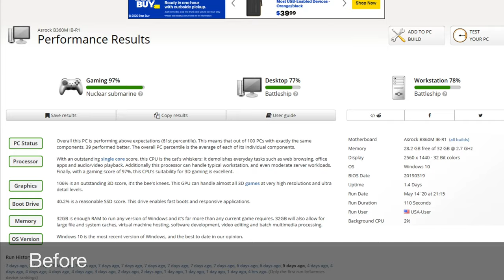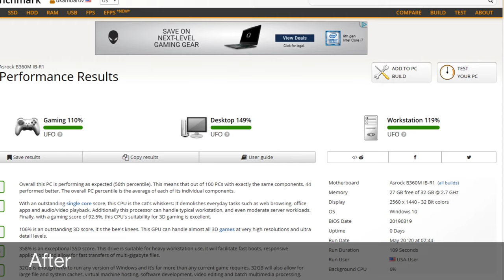Upgrading Ibuypower Gaming PC Time Lapse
IbuyPower- BB952 BestBuy
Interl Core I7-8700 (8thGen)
MSI Gaming GeForce RTX 2070 8GB GDRR6 256-Bit HDMI/DP DirectX 12 VR Ready Ray Tracing Turing Architecture HDCP Graphics Card (RTX 2070 Ventus GP)
AsRock-B360m IB-R1 mother board.
New products added-3 of Corsair ML120 Pro, 120mm Premium Magnetic Levitation Cooling Fan CO-9050040-WW
DustEND G3 - Premium dust filter material for PC case/fan 950x155x5mm (Black)
Noctua NH-D15 chromax.Black, Dual-Tower CPU Cooler (140mm, Black)
CORSAIR - VENGEANCE LPX Series 16GB (2PK 8GB) 3.0GHz DDR4 Desktop Memory - Black x 2
CORSAIR - LL Series 120mm Case Cooling Fan with RGB lightingx1
CORSAIR - ML Series 120mm Case Cooling Fan - Whitex1
Razer BlackWidow Elite Mechanical Gaming Keyboard: Yellow Mechanical Switches
Blade Hawks RGB Gaming Mouse Pad, LED Soft Extra Extended Large Mouse Pad, Anti-Slip Rubber Base, Computer Keyboard Mouse Mat - 31.5 X 12 Inch
Tesfish LED Strip Lights 32.8ft RGB LED Color Changing Lights Kit, 5050 Waterproof LED Strip Lights with Remote, Wireless WiFi Controlled Work with Alexa Google Assistant for Home, Kitchen Decoration

Homall Gaming Chair Office Chair High Back Computer Chair PU Leather Desk Chair PC Racing Executive Ergonomic Adjustable Swivel Task Chair with Headrest and Lumbar Support (White)

Desk Fan, Aikoper USB Small Table Personal Electric Fan with Twin Turbo, 2 Speeds and Unique Design for Office, Home (Black)